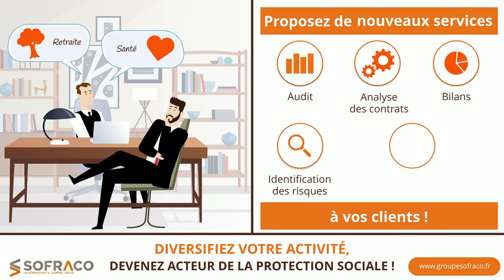DEVENIR EXPERT DE LA PROTECTION SOCIALE - SOFRACO